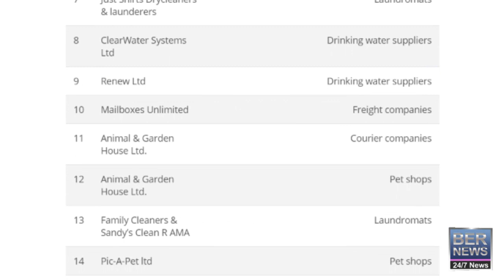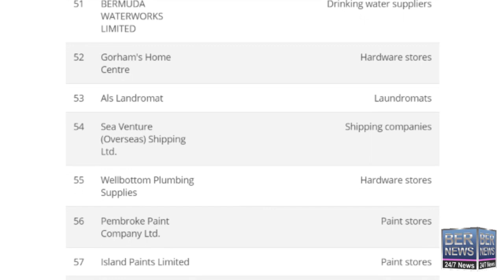Govt List Of Approved Businesses, April 22 2020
| Bermuda | Over 70 Businesses Operating: The Govt website now has a page showing the businesses [in addition to ones like grocery stores, gas stations, pharmacies etc] allowed to operate now. The page states, "All businesses listed are approved and authorized to conduct business in accordance with the Shelter in Place Regulations 2020." Recall the last name system still applies.